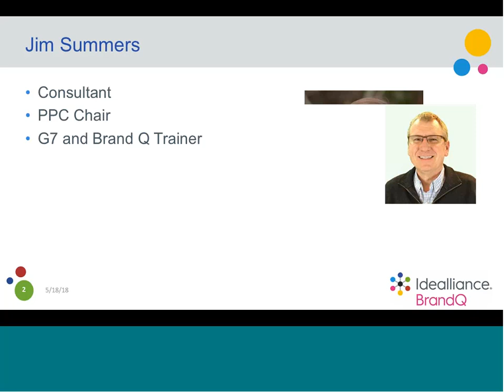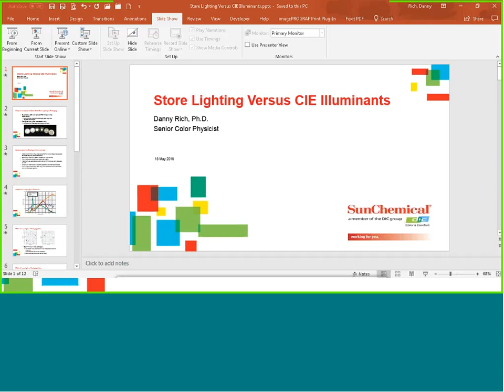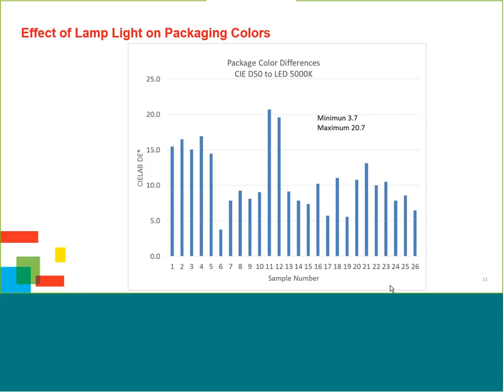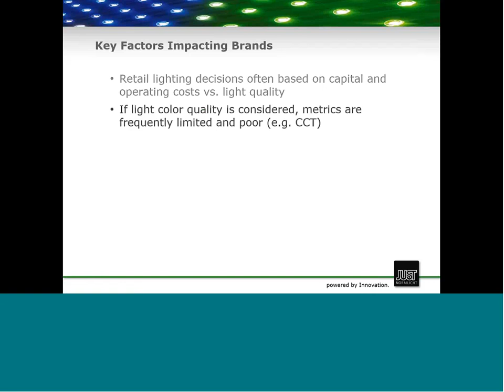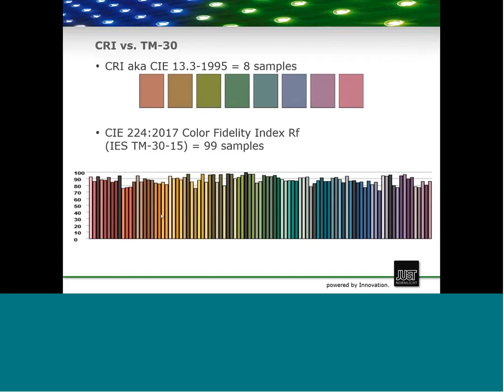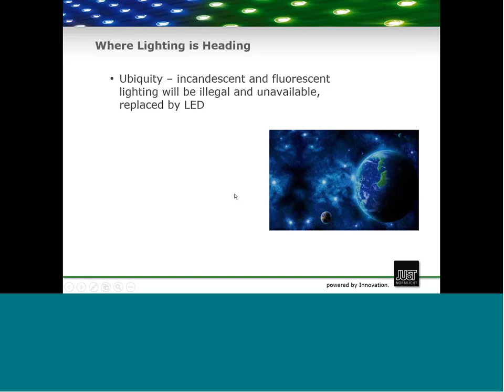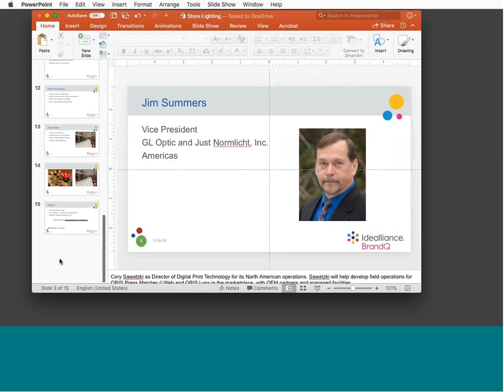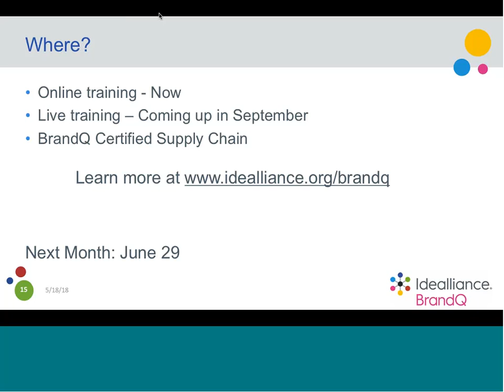Store Lighting & Its Effects on Packaging Design | A BrandQ® Webinar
Much of packaging design and production is done using D50 lighting even though store lighting may vary widely. We know that color appearance varies based on lighting, but many brands do not take the difference between supply chain and brand lighting into account.

In this webinar our panelists discuss the effects of store lighting and how brands can better manage design and production to take advantage of how products will appear on the shelf.

In this webinar you will learn:
• Common truths and myths about store lighting
• Why it is not just 5000k
• The difference between D50 and store lighting
• How brands can design for store lighting
• How suppliers can help brands create packaging with store lighting in mind

Moderator:
• Ron Ellis, Brand Expert and Chair of the Idealliance Print Properties & Colorimetric Council

Panelists:
• James Summers, Vice President, JustNormlicht
• Danny C. Rich, Ph.D., Senior Color Physicist, Sun Chemical Corp

This webinar was originally recorded live on Friday May 18, 2018. It is part of the Idealliance BrandQ® webinar series. BrandQ® is a unique program focused on the packaging supply chain, providing tools, measurements, methods, and language for facilitating effective communications between brands and suppliers.